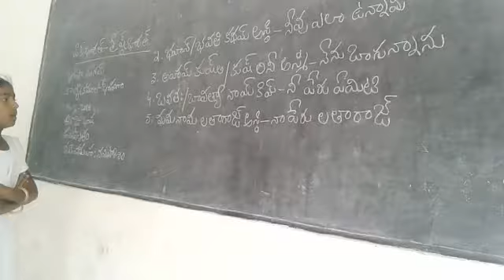Bhasha Sangam sanskrit Language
ZPHS Sanapa , Atmakur (M), Anantapur(d)